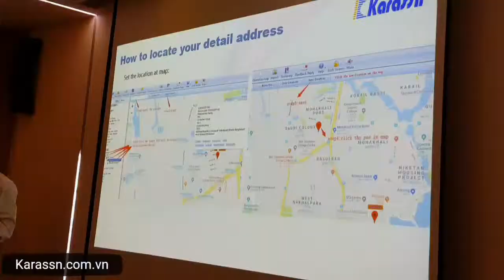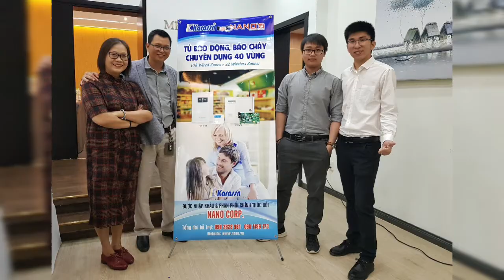Một thoáng cafe công nghệ NANO - KARASSN lần 4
Baodongchongtrom.net
Nano CORP.
Karassn
Cà phê công nghệ